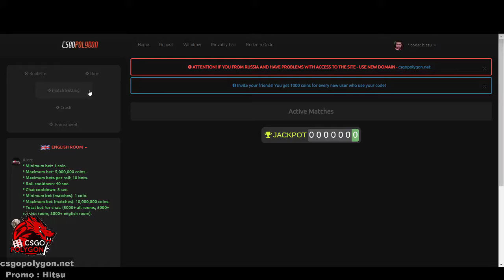Clutch Round & Ninja Defuse | CSGO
Her geçen gün daha da ileriye, daima ileriye :D ...